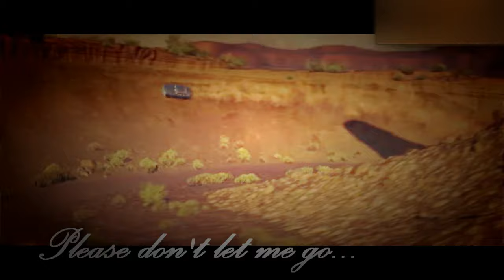♣Disney/Pixar Cars Music video❤ (story about radiator springs)❤ meteor shower♣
it's my new video about McQueen,Doc Sally and mater...i mean it's little video about radiator springs,i hope you like it =)